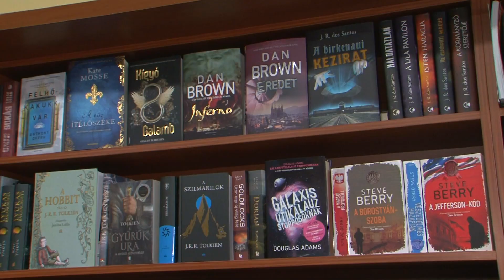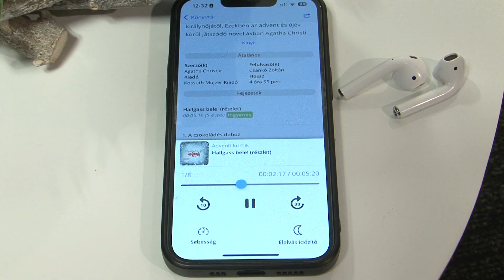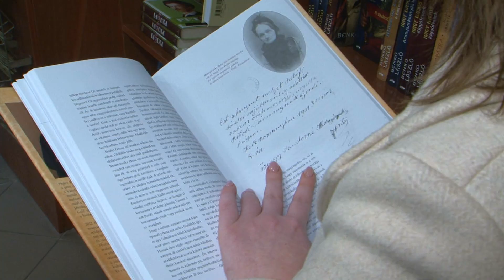A könyvek áremelkedése nincs hatással a keresletre